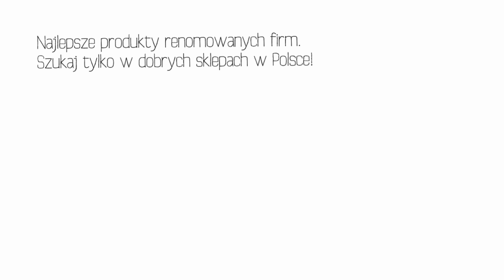Jak przygotować białe wino z koncentratu soku winogronowego, cz.1 Wprowadzenie, unboxing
Winopak inaczej nazywany także koncentratem, ekstraktem winnym, wine-kitem, gotowcem, to nic innego jak naturalny, skoncentrowany sok winogronowy przygotowany do fermentacji w domu. Gotowy zestaw prócz soku zawiera wszelkie niezbędne składniki niezbędne do przygotowania trunku jak: drożdże, środek stabilizujący, środek klarujący czy też zioła.

Produkcja wina z winopaku, soku winogronowego, jest bardzo prosta (jest idealna dla osób początkujących, którzy dopiero rozpoczynają swoją przygodę winiarską), nie zachodzi niebezpieczeństwo zakażenia moszczu nieprzyjaznymi mikroorganizmami i z góry wiadomo, jaką będzie miało zawartość alkoholu po fermentacji.